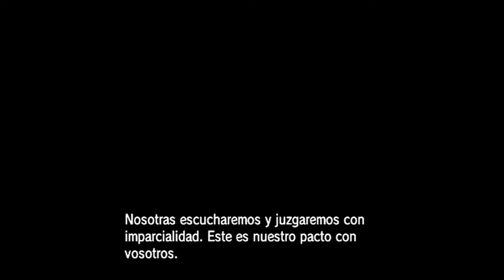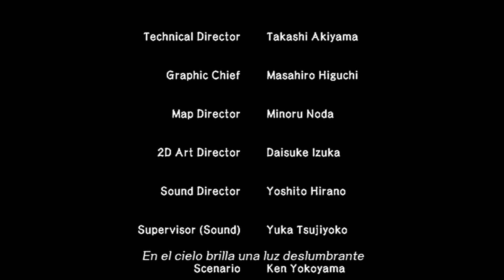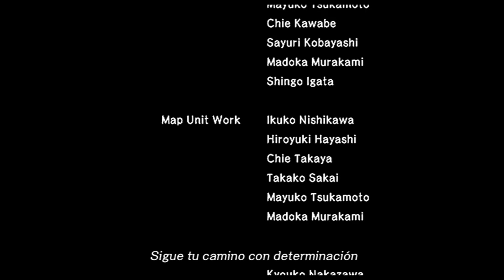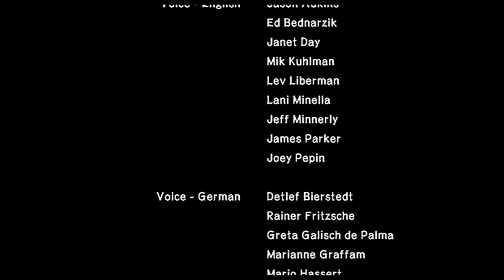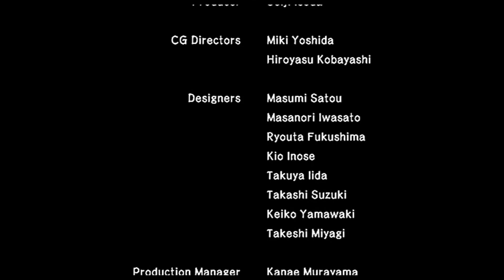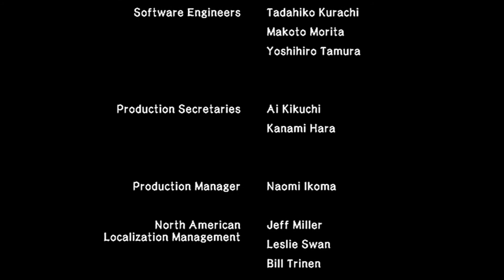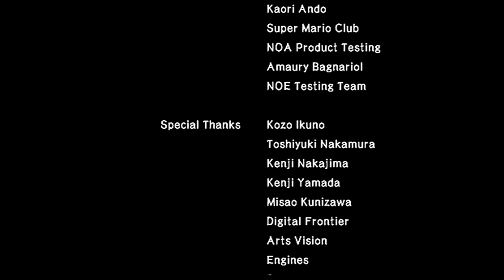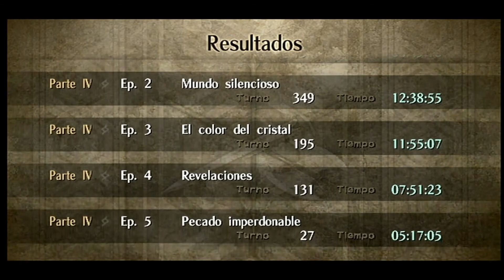[Parte IV - Dioses y hombres] Episodio final - Renacer (V)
My Fire Emblem: Radiant Dawn playthrough (Normal mode, second run, Spanish version) from some years ago.